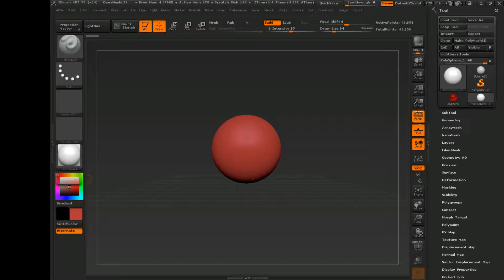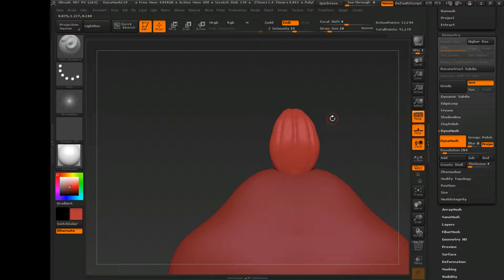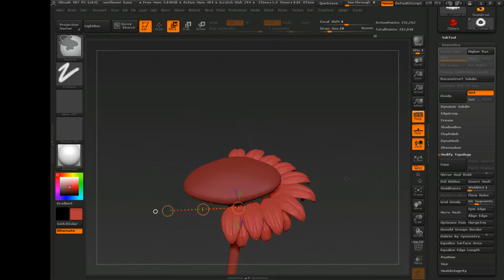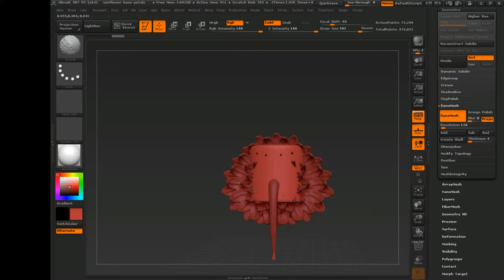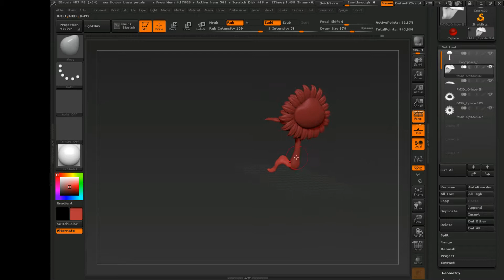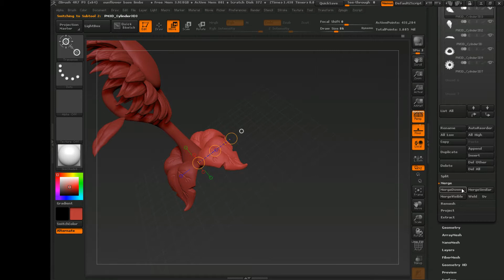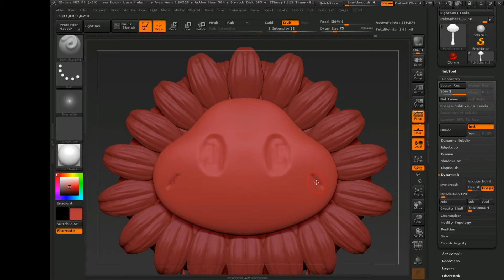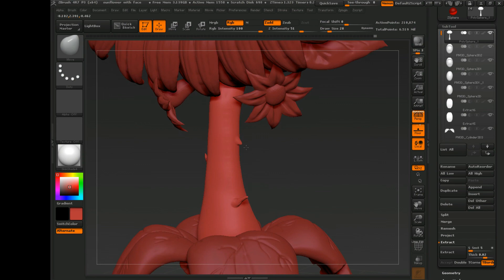sunflower model full